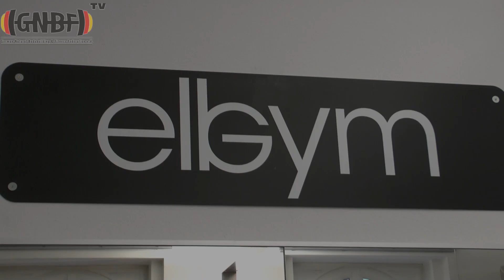9. GNBF e.V. Mitglieder Training im ElbGym Hamburg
Am 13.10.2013 fand das 9. GNBF e.V. Mitgliedertraining im ElbGym Hamburg statt.

6 Tage vor der Deutschen Meisterschaft 2013, nutzten einige Athleten die Chance, noch einmal zusammen zu trainieren, sich auszutauschen und Tipps für die DM zu bekommen.

powered by musclevideo.de (sponsered by Cuidado Sports)